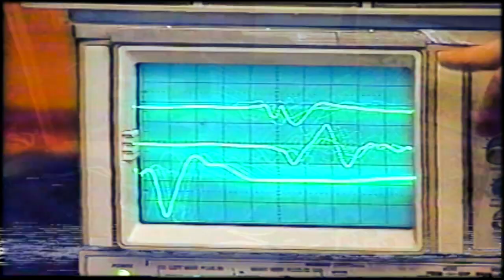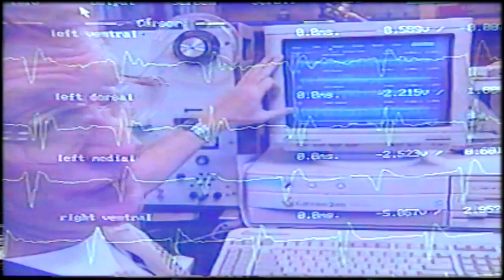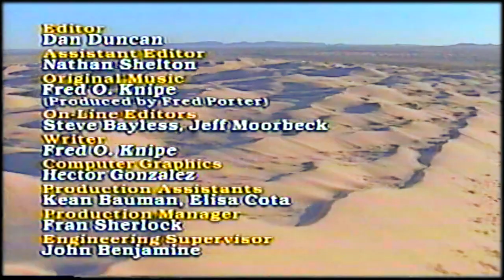desert sand feels warm at night - プールサイドの夢 (comission MV)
2/10 competitor track for 2020 Vaporwave Awards 2020
competition in nomination of the Best Track of the Year
between russian VK groups: "E:/music/vaporwave" & "Diskette Lounge".

(from 2020 album 常夏)
Video: The Desert Speaks Rattler VHS 60 FPS (1998)
Rattlesnakes of Arizona - 9 species of venomous pit vipers from Sonoran desert by Living Zoology channel (2020)